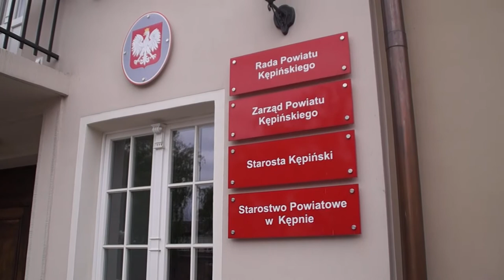Wspólne inwestycje drogowe